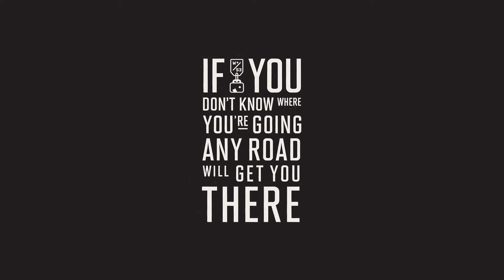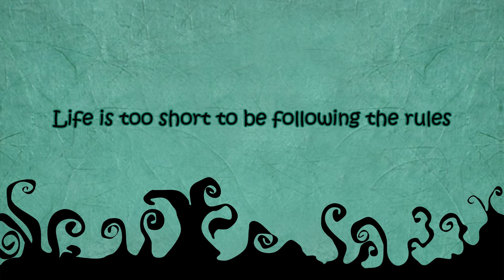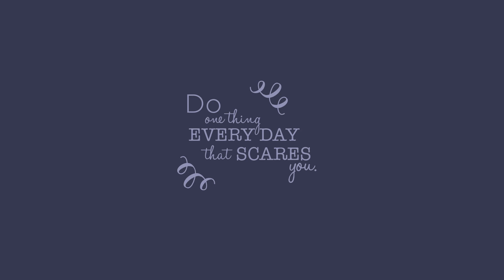Important Details Important Points Dont Miss Very Important